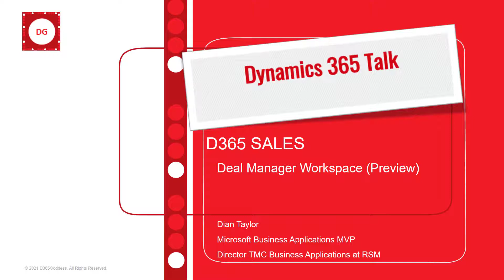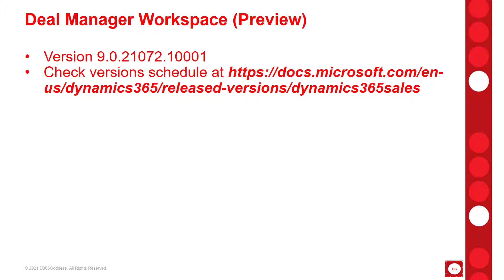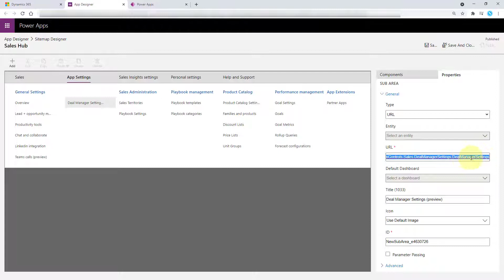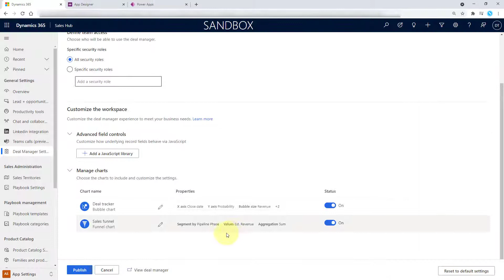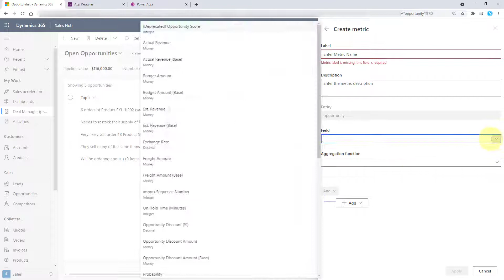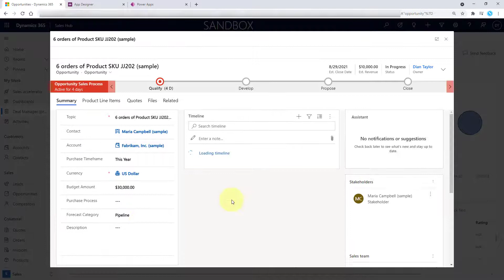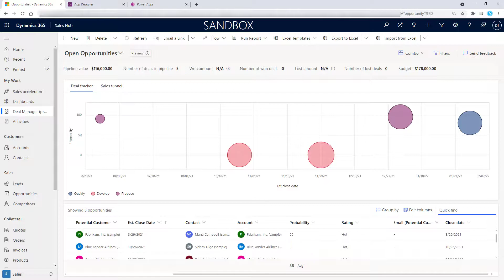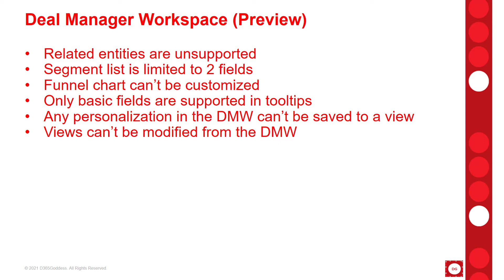Deal Manager Workspace(preview)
In this video I will discuss the new 2021 Release Wave 1 feature Deal Manager Workspace. This feature is currently in public preview. I will show you how to add the navigation items to an app, how to configure the DMW and how to use it. To find out when this is coming to your region check out this and look for version 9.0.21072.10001. The DMW is scheduled to come to the NA region on August 13, 2021.